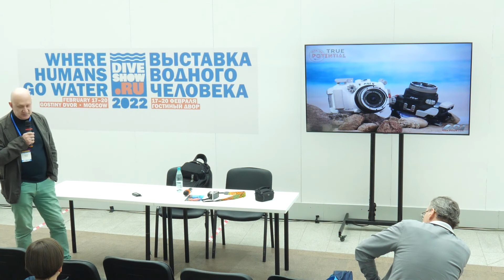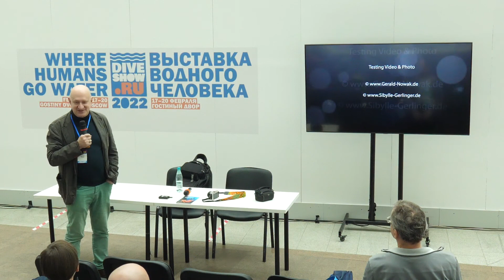Бассейн против сафари: где учиться подводной фотографии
Почему не стоит учиться подводной фотографии на дайвинг-сафари и чем так хорош бассейн на Moscow Dive Show 2022 рассказал автор книги «Школа подводной фотографии. Практическое руководство для начинающих» и преподаватель подводной фотографии с 2002 года Алексей Зайцев.